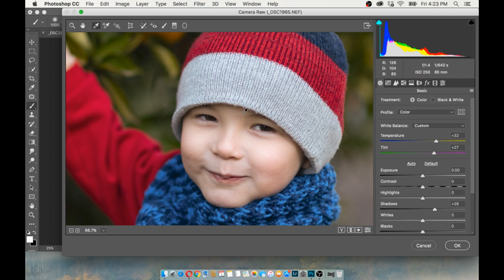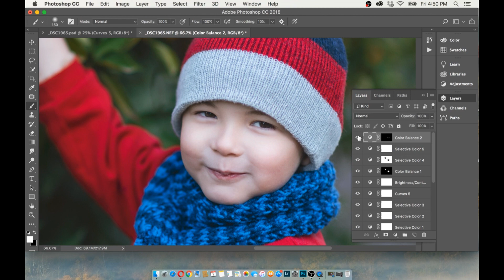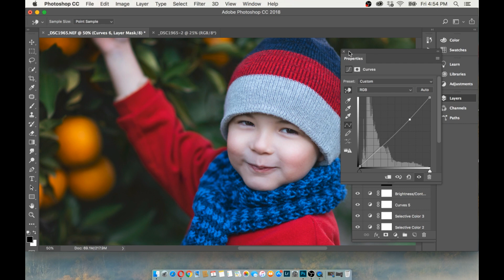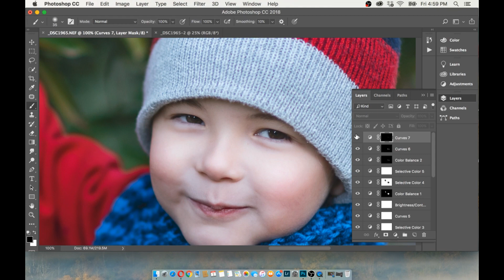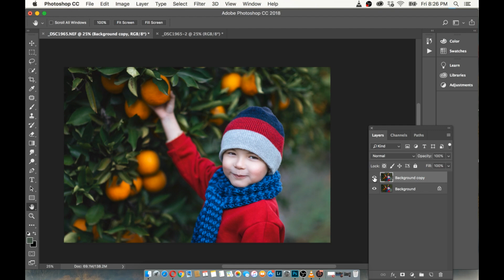How I Edit Underexposed Photo & make Colour Pop in Photoshop cc